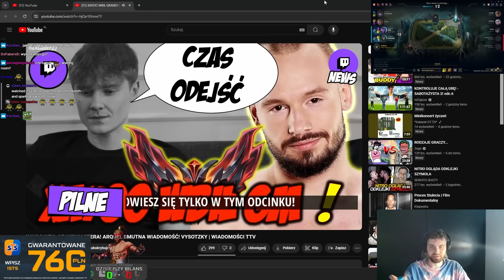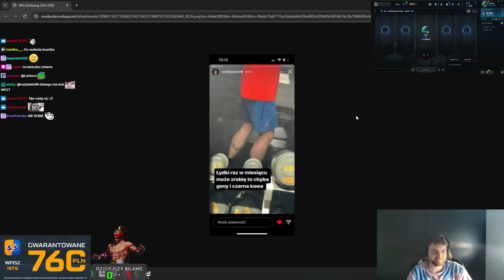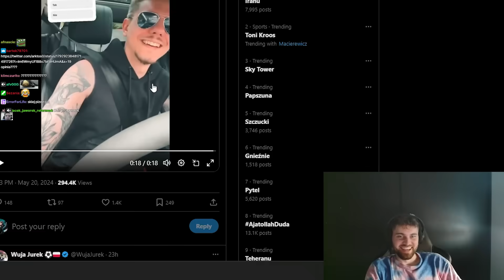Jak moja mama zareagowała na dołączenie do LEC? (ARENKI Z KUQE)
Montaż: ooomarcinek

0:00 intro
0:19 emeraldkrof
0:40 xayoo grandmaster whot
0:49 vi
1:01 reakcja mamy na dołączenie do LEC
1:37 vi
2:06 duo z widzem?
2:21 potężne łydy Delorda
2:48 gierka sejuani i ploteczki z Kuqe
4:09 gang Nervariena
4:53 ornn + pyke na arence
7:28 żiżej na poprawe humoru
7:59 olaf + yuumi na arence
9:08 kawalerski kolegi widza
11:14 rajd do Czekolada